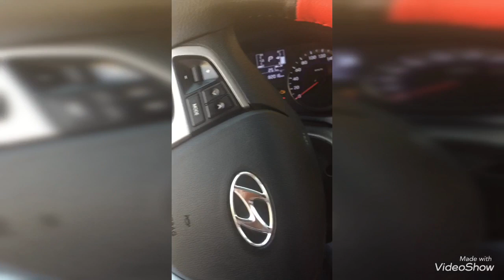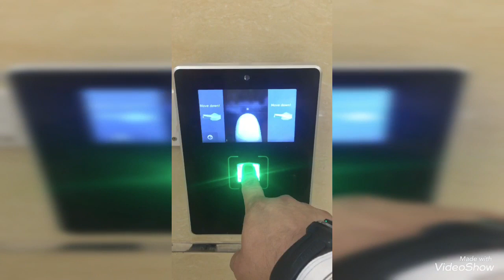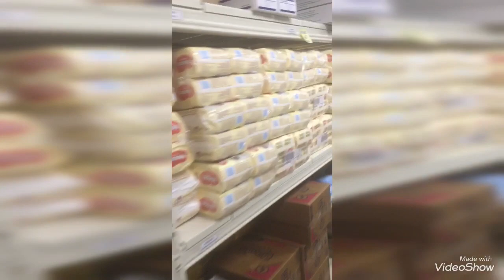hammadi hospital charles bjorn dailywork riyadh saudi arabia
My 1st vlog riyadh saudi arabia work al hammadi hospital